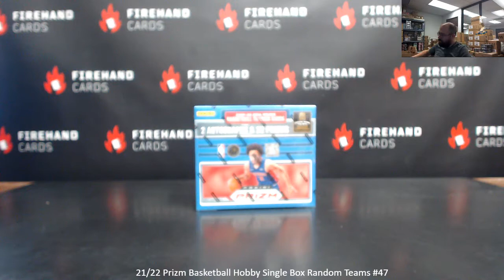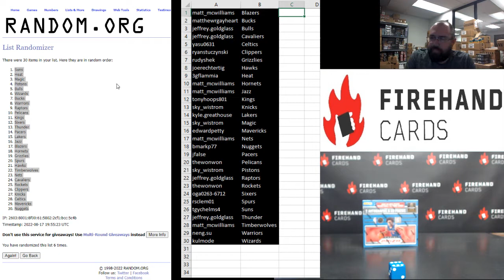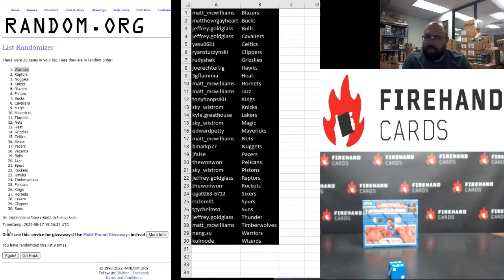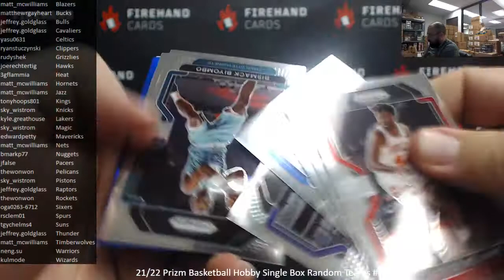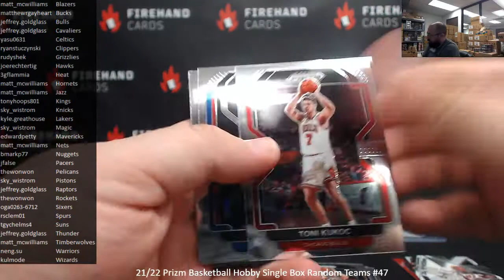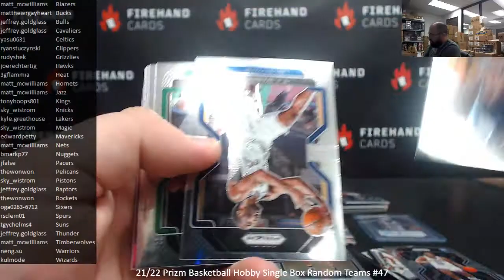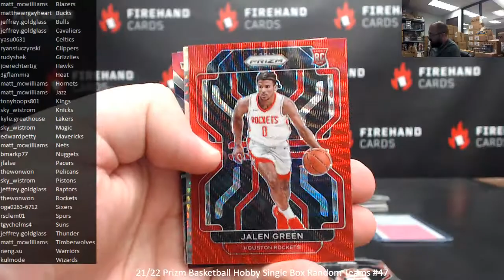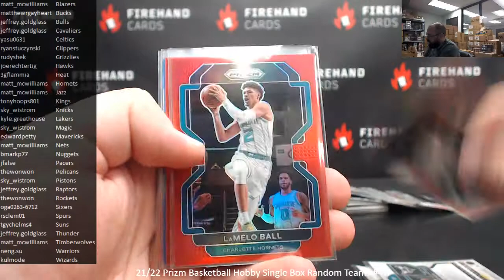8/17/2022 21/22 Prizm Basketball Hobby Single Box Random Teams #47